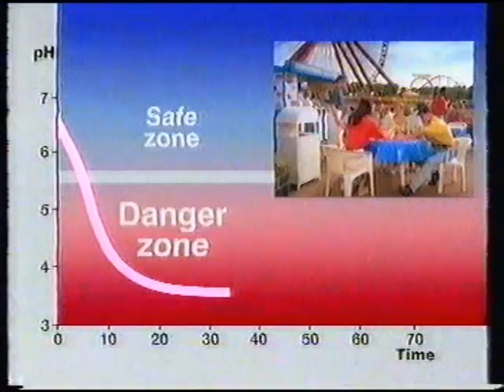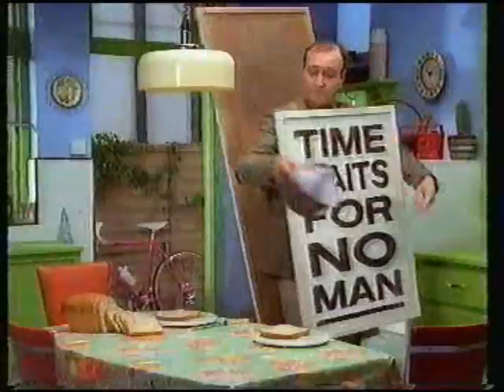Sky1 Adverts Summer 1994 2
Sky1 adverts from Summer 1994 during an episode of Star Trek.